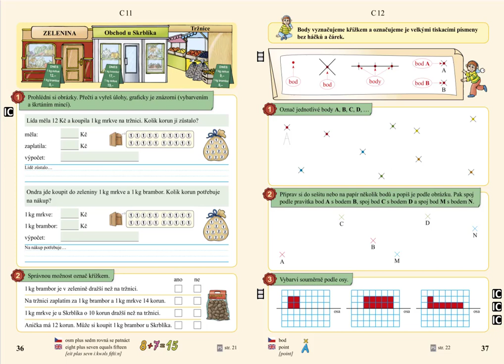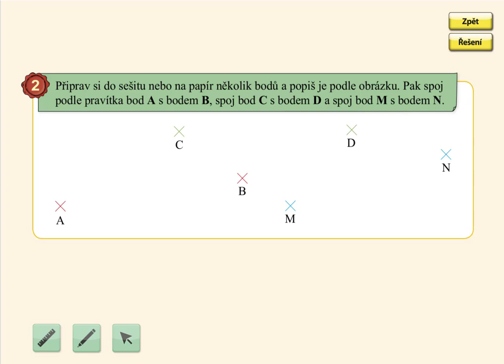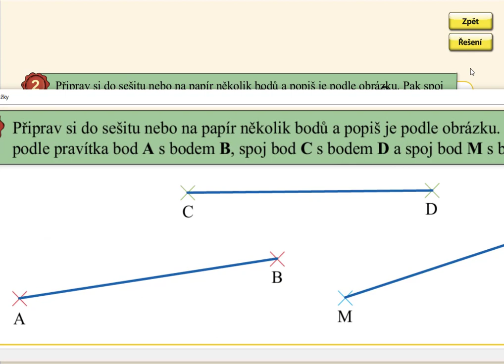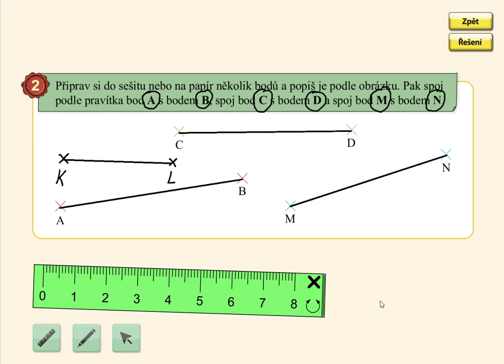Bod, MATÝSKOVA MATEMATIKA 4. DÍL - POČÍTÁME DO DVACETI, str. 37, cv.2